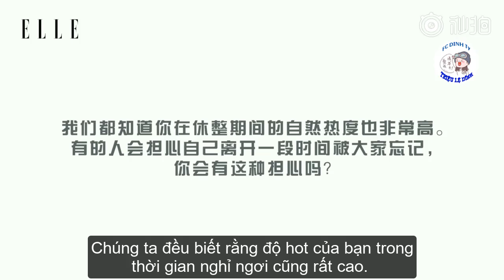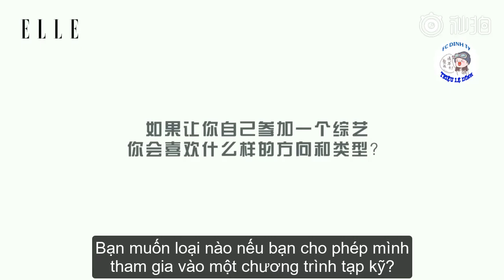Phỏng vấn Triệu Lệ Dĩnh sau khi comeback 22/08/2019 VietSUb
Mình tự sub và trans có gì sai sót các bạn thông cảm
If I upload your copyright video, please contact, I will remove as soon as got your information.